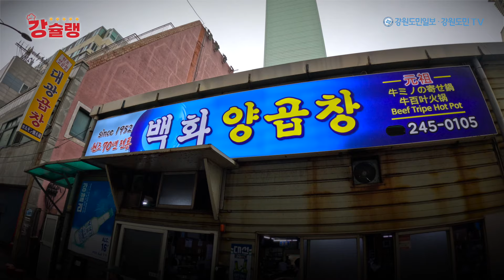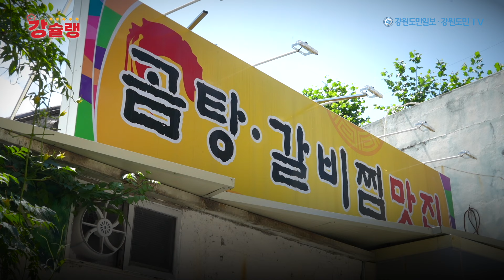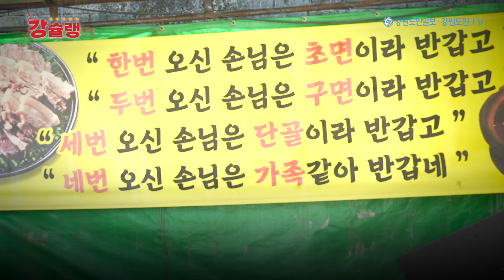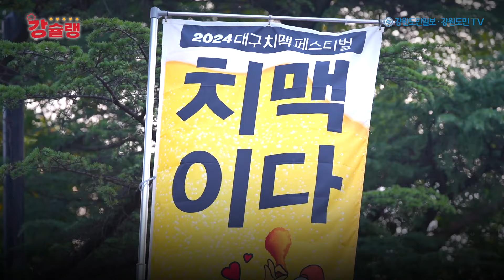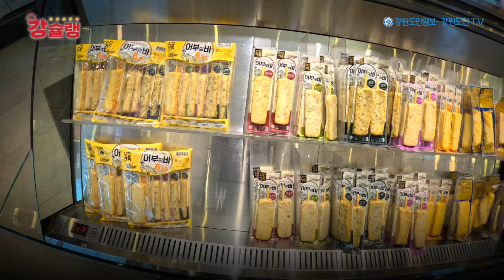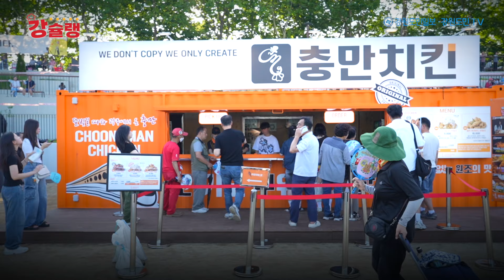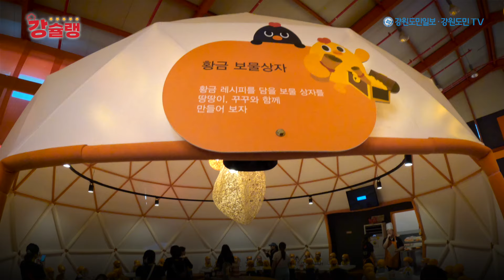[강슐랭] 미식의 도시 대구·부산에서 배운다 2편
미식관광이 활성화되면서 오래된 가게, 즉 '노포'에 대한 젊은 층의 관심이 크게 증가하고 있습니다. 이러한 노포의 독특한 분위기는 '힙한 것'으로 받아들여지며, '레트로 감성'을 느낄 수 있는 공간으로 인식되고 있습니다.

특히, 최근 SNS를 중심으로 할머니나 이모 같은 중장년층이 운영하는 가게들이 주목받고 있습니다. 이를 반영한 신조어로 '할매카세'와 '이모카세'가 생겨났습니다. 이 단어들은 할머니나 이모가 날마다 만들어주는 메뉴를 의미하며, 따뜻한 정과 맛을 동시에 즐길 수 있는 곳으로 각광받고 있습니다.

이처럼 사람들은 단순히 맛있는 음식을 넘어서 정겨운 감성을 느끼기 위해 노포를 찾습니다. 이는 지역 소멸 시대에 관광의 중요성이 더욱 부각되는 가운데, 부산과 대구 같은 대표적인 미식 도시의 노포들이 주목받고 있는 이유이기도 합니다.

노포뿐만 아니라 부산에서는 오랜 역사와 콘텐츠를 자랑하는 어묵 문화가 자리 잡고 있으며, 대구에서는 새로운 치킨 장르가 탄생하여 큰 인기를 끌고 있습니다.

두 도시 모두 음식 맛을 넘어 다양한 체험을 통해 현지인과 여행객, 나아가 외국인들까지 끌어들이고 있습니다. 부산의 대표적인 사례로는 국내에서 가장 오래된 어묵 브랜드 '삼진어묵'이 있으며, 대구에서는 '치맥페스티벌'과 '땅땅치킨랜드' 같은 로컬 축제가 성공적으로 자리 잡았습니다.

이러한 부산과 대구의 사례를 통해, 강원도 지역의 노포들도 고유의 문화적 가치를 실현할 수 있는 방안을 모색할 수 있습니다. 강원도 지역 특유의 맛과 정서를 바탕으로, 지역 음식점들이 관광객에게 매력적인 경험을 제공하고, 지역경제 활성화에 기여할 수 있는 방법을 찾아야 할 것입니다. 자세한 내용을 영상을 통해 확인해 보시기 바랍니다.

취재: 신정은, 이채윤
촬영/편집: 최보권

00:00 미식의 도시 대구·부산에서 배운다
00:54 부산 백화 양곱창
01:37 시민 인터뷰
02:07 백화 양곱창 1호점 대표 인터뷰
02:35 대구 우미가
03:34 대구 우미가 대표 인터뷰
03:47 대구 우미가와 백화 양곱창 성공노하우
04:32 백화 양곱창, 대구 우미가 대표 인터뷰
05:21 지역특화 먹거리가 선사하는 관광의 새 지평
05:47 부산 삼진어묵
06:33 삼진어묵 박용준 대표 인터뷰
07:03 대구 치맥 페스티벌
07:36 치맥 페스터벌 참여 업체 인터뷰
08:22 대구 땅땅치킨
09:11 엔딩

※ 본 기사는 ‘2024 강원도지역언론발전지원사업’을 지원받았습니다.